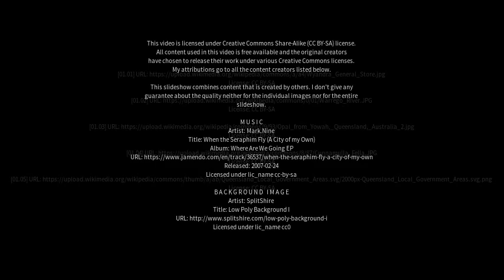Best places to visit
Best places to visit - Wyandra (Australia) Best places to visit - Slideshows from all over the world - City trips, nature pictures, etc.